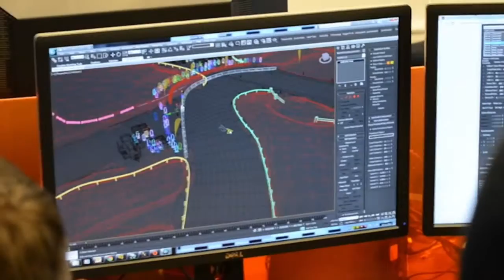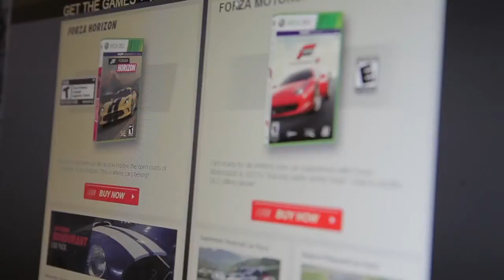Forza Horizon Behind The Scenes 5 FR Xbox360